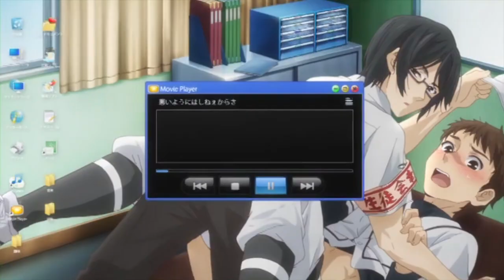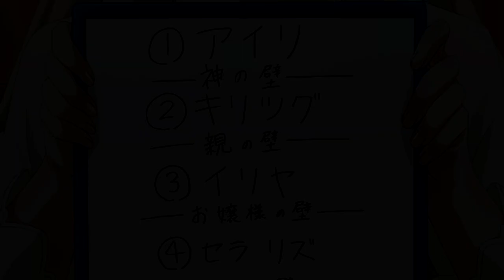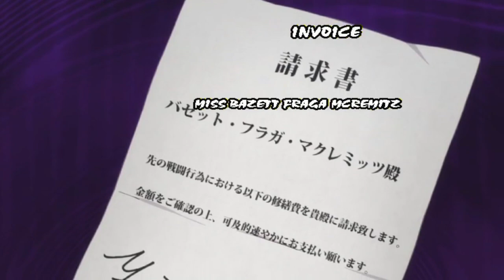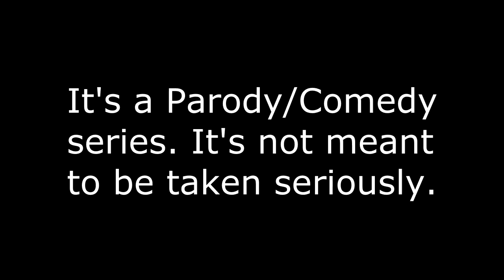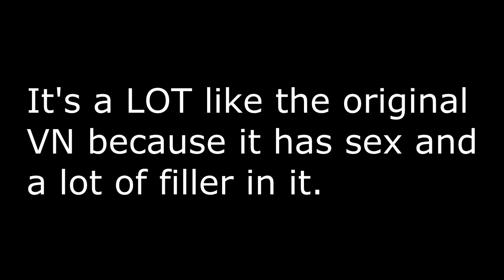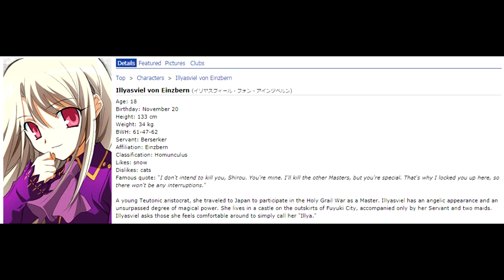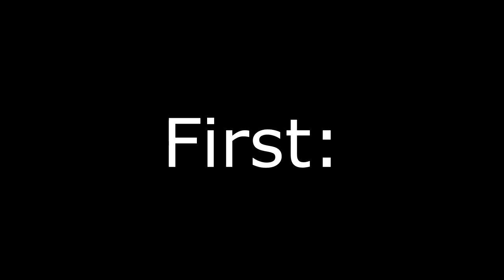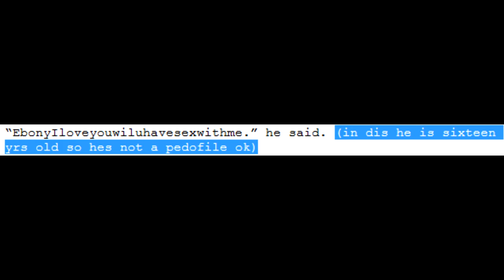Why Fate/Kaleid Liner Sucks, and How to Fix It.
After reviewing the first 3 seasons and the accompanying OVAs, I give my thoughts on Kaleid Liner both as just a standalone anime, and as how it fares as part of the Fate/ franchise. It wouldn't be THAT hard to fix it, but it's clear they weren't trying to make something good with this series.